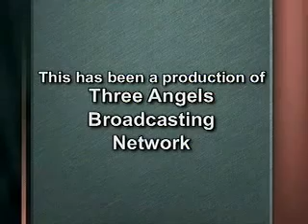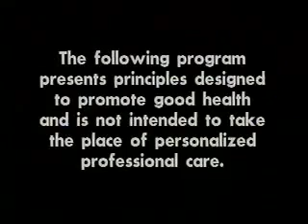Natural vesves Home Remedies Melissa Oil, Lavender Oil, Aloe Vera Wintergreen etc pt.3 Agatha T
In this series Dr Agatha Thrash, founder and director of Uchee Pines discusses various home remedies such as garlic, aloe vera, charcoal.

 Learn the 14 natural laws of health from Dr Agatha Thrash and colleagues from Uchee Pines Institute. You will be amazed at how simple it.

Dr. Agatha Thrash covers a wide variety of health topics, emphasizing simple home remedies and preventative health measures. Broadcast on 3ABN. .